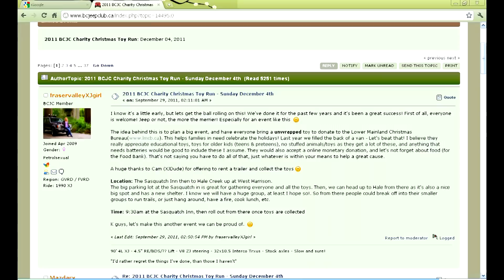BC Jeep Club Charity Toy Run 2011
BC Jeep Club organized a charity toy run.  Lots of jeepers showed up.  It was a great day to do some wheeling too.